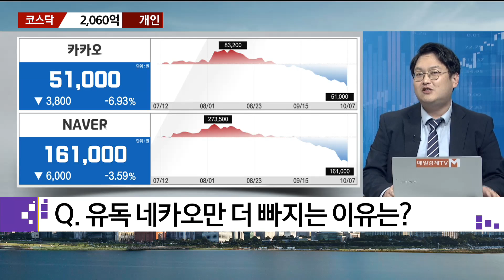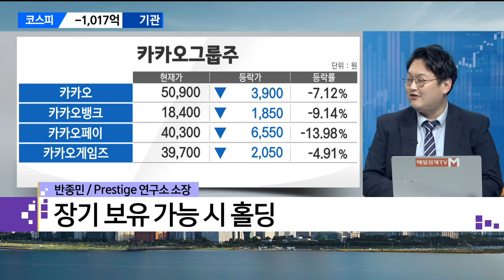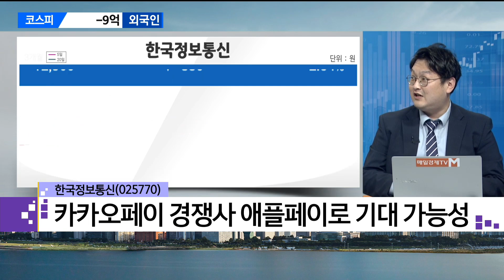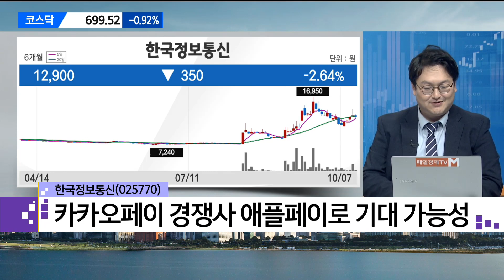[이슈의 재구성] 또 무너지는 카카오그룹주, 바닥은 멀었나? / 매일경제TV / 반종민 Prestige 연구소 소장